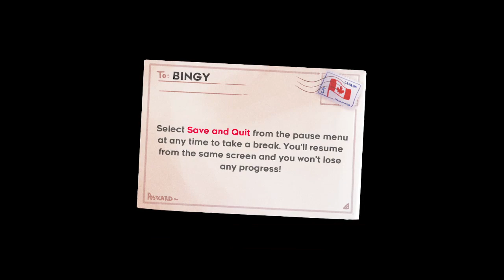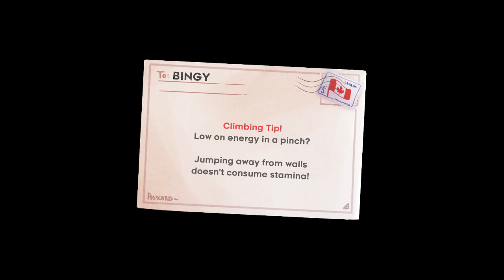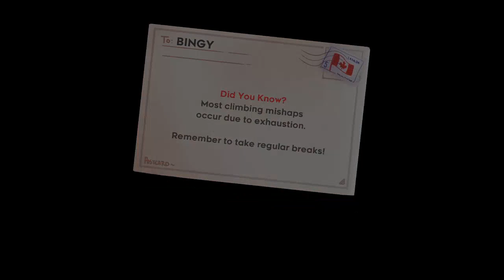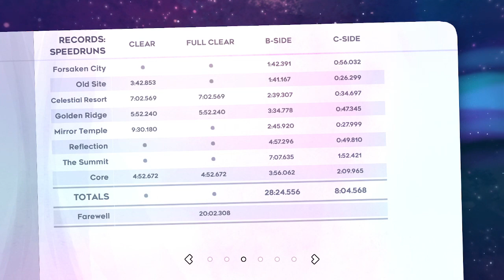Celeste: 100% in 1:58:27.224